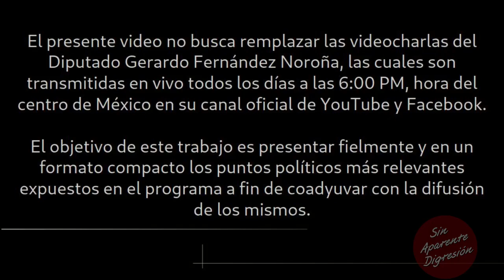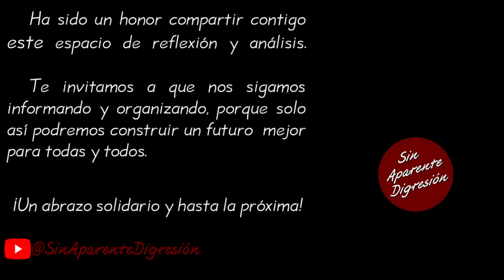Videocharla FernandezNoroña SinAparenteDigresión - 11 de junio de 2023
Lo más destacado de la videocharla del diputado Gerardo Fernández Noroña correspondiente al día 11 de junio de 2023, la cual se puede consultar íntegra